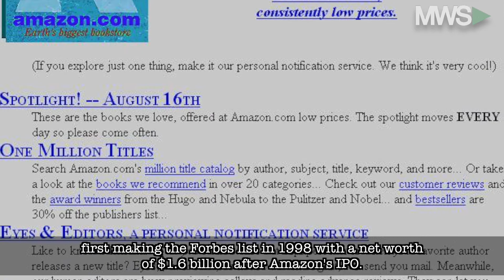Jeff Bezos Becomes the Richest Person in the World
07/27/17  It may have been for just a few hours, but Amazon.com CEO Jeff Bezos became the richest person in the world.  In doing so, Bezos knocked Bill Gates from his position.